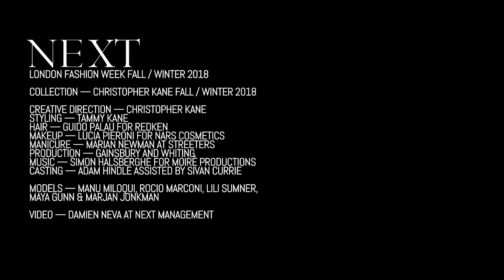Christopher Kane Fall / Winter 2018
LONDON — “I’ve never shied away from sex in the collection—and this one is no different,” said designer Christopher Kane in the collection notes. If the MeToo movement has made some people in the fashion industry more than little jittery, then there were no such nerves present when the Scottish designer set about showing his signature collection for Fall / Winter 2018 Monday afternoon at the Tate Britain. Not even the increased security presence prompted by vocal animal rights protests against fur on the streets and in some cases on the catwalk seemed to cow Kane. Not at all, this collection doubled down on sensuality be it expressed in lace or graphic treatments borrowed liberally from the 1970s companion classics The Joy of Sex and More Joy of Sex by Chris Foss and Charles Raymond. There was a liberating quality to it all, not least thanks to a lineup featuring five models from across the Next global network including Manu Miloqui, Rocio Marconi, Lili Sumner, Maya Gunn, and Marjan Jonkman. It was a fine conclusion to the week in the British capital before Next News coverage resumes Wednesday in Milano.

Credits include: Client, Christopher Kane; Collection, Women’s Ready-To-Wear Fall / Winter 2018; Creative direction, Christopher Kane; Styling, Tammy Kane; Hair, Guido Palau for Redken; Makeup, Lucia Pieroni at Streeters for NARS Cosmetics; Manicure, Marian Newman at Streeters; Production, Gainsbury and Whiting; Music, Simon Halsberghe for Moiré Productions; Casting, Adam Hindle assisted by Sivan Currie; Video, Damien Neva at Next Management.